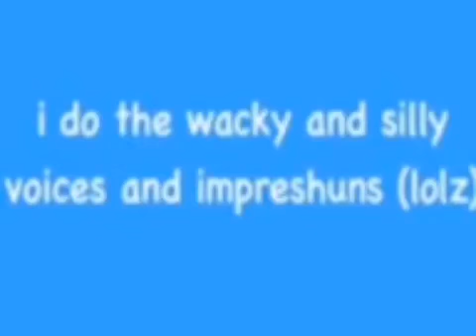Welcome to Your New Favorite Channel